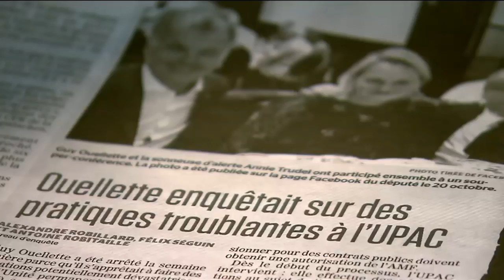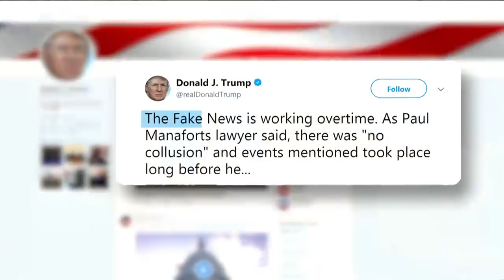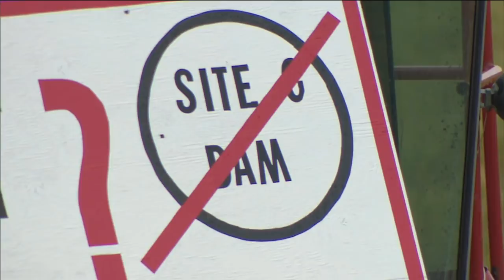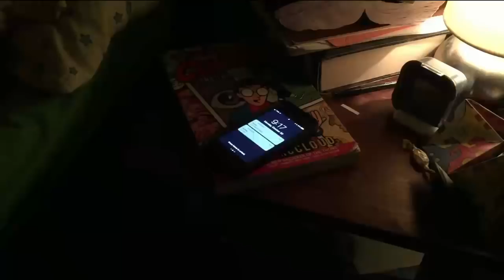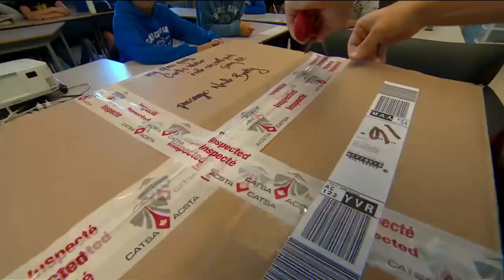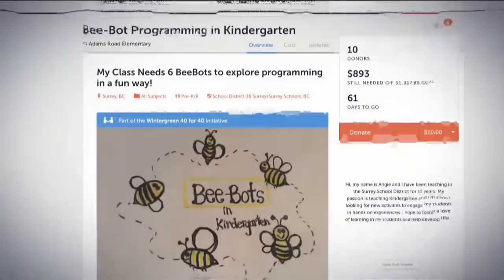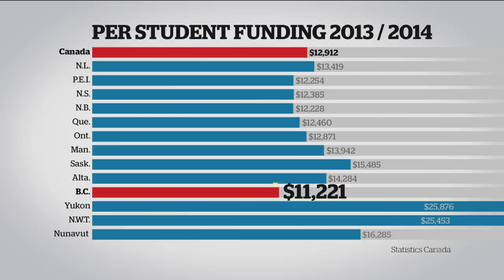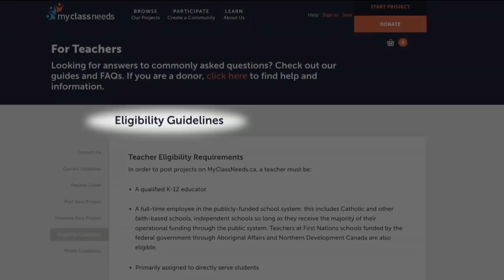The National for October 31, 2017: NYC attack, Russia investigation latest